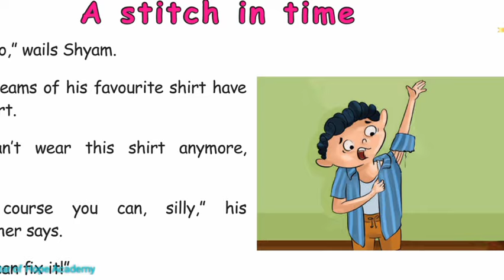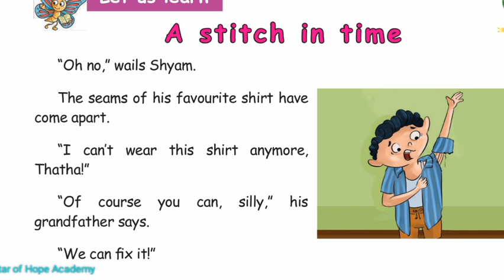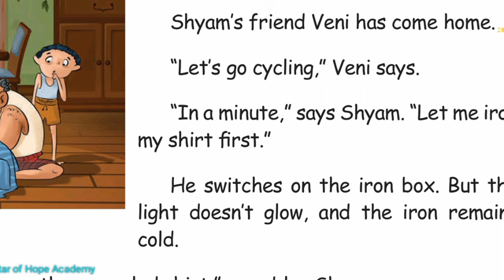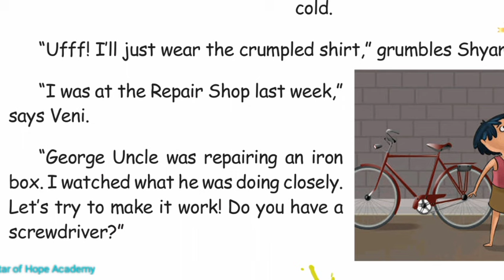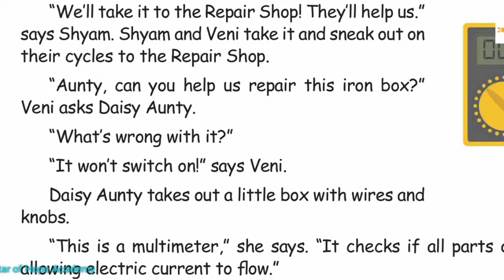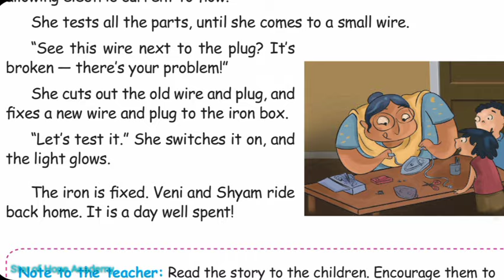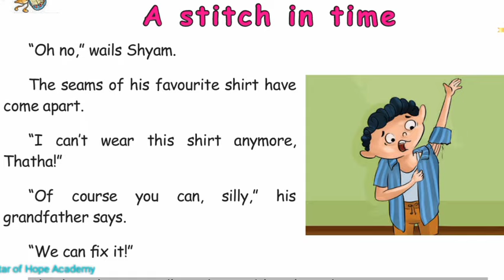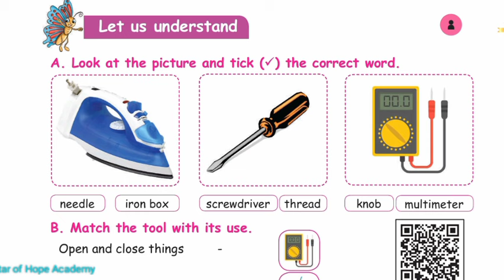"A stitch in time" (story) 3rd Std English Term-3 Unit-2 Let us learn TN Samacheer Kalvi தமிழில்.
3rd Std English Term-3 Unit-2
"A stitch in time"(story) - Let us learn
Comments